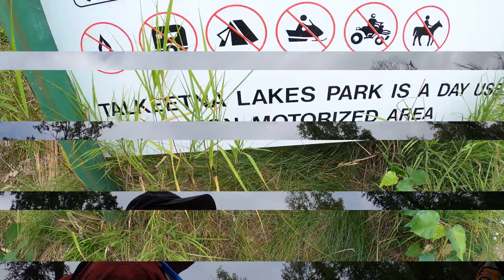Talkeetna Hike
Terri & John, at Talkeetna Lakes Park hike!